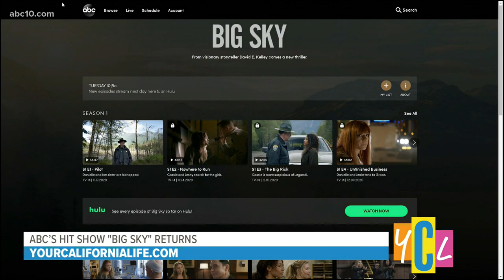Two Hours of Double Trouble on ABC’s ‘Big Sky’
ABC’s “Big Sky” returns with two hours of new trouble. YCL host Aubrey Aquino talked to actors Michael Raymond-James and Kyle Schmid about plot twists this season.